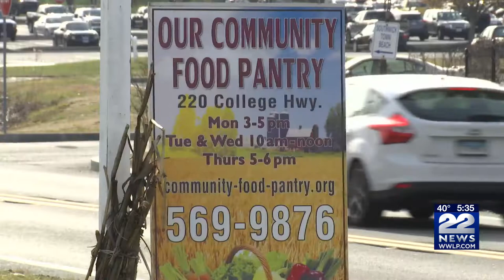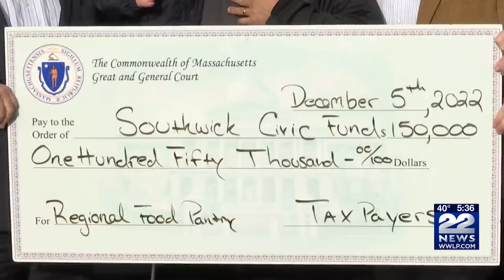Southwick Civic Fund receive check for food pantry program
Representative Nick Boldyga and Senator-Elect Paul Mark, along with community leaders and officials, toured different towns in the district on Monday.